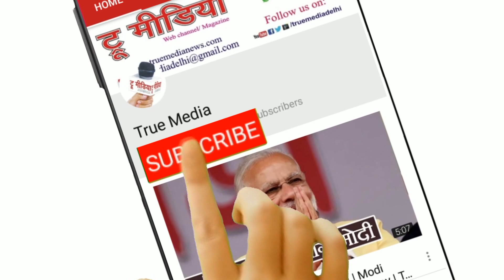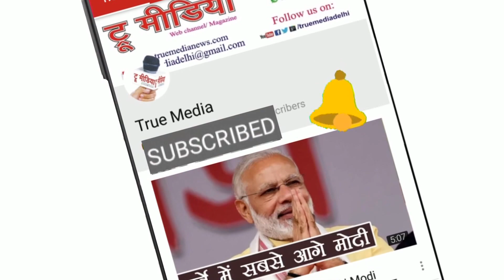Ek Mulakat with Vasudha Kanupriya | Omprakash Prajapati | Social Interview | True Media Studio